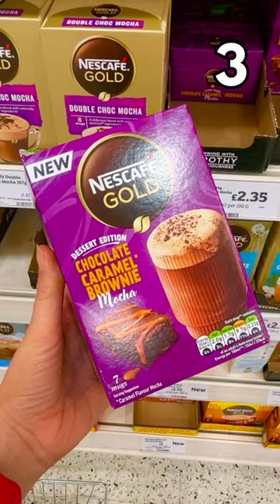10 THINGS You Should Be Buying At SAINSBURYS! 🛒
Explore our top 10 picks for your next Sainsbury's shopping trip! 🛒 From delicious snacks to household essentials, we've curated the ultimate shopping list to make your visit a breeze. Discover the must-have products that offer quality and value, ensuring you get the most out of your Sainsbury's experience. Don't miss out – watch now and revolutionize your shopping routine!